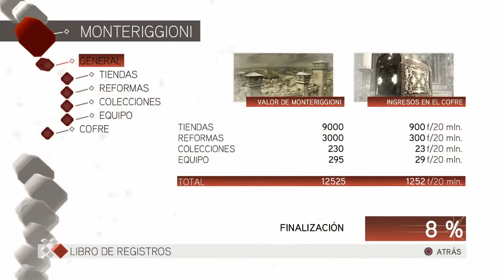FRANCESCO DE PAZZI | ASSASSIN'S CREED II #9